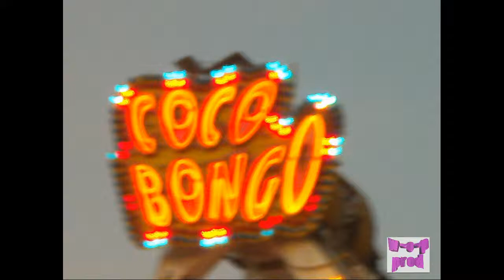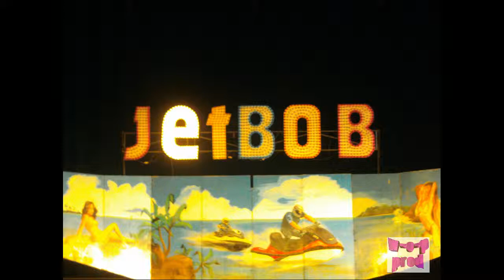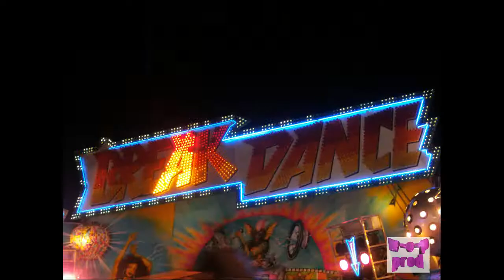foire de charleroi soir 2013